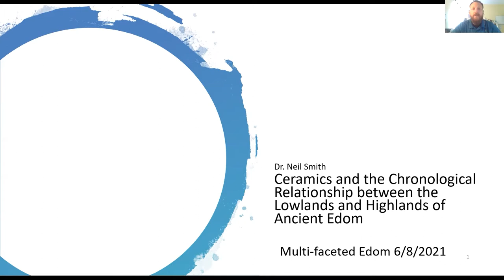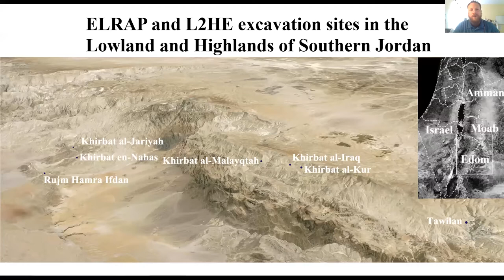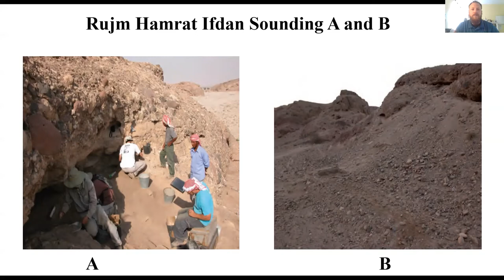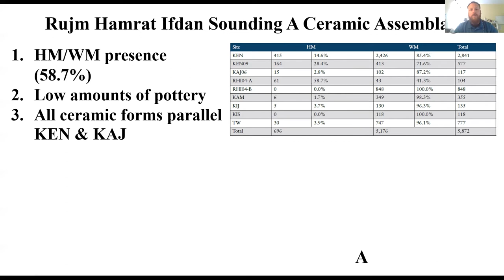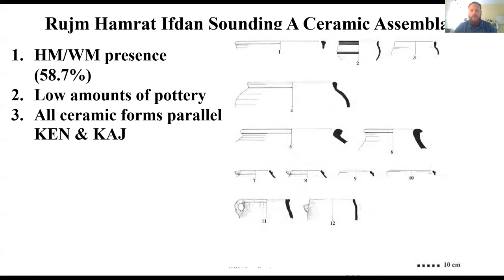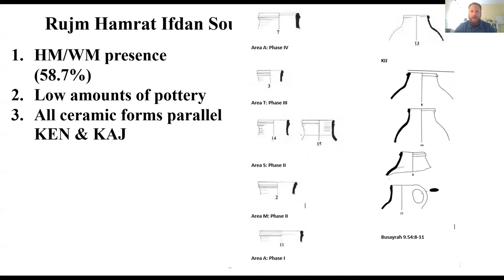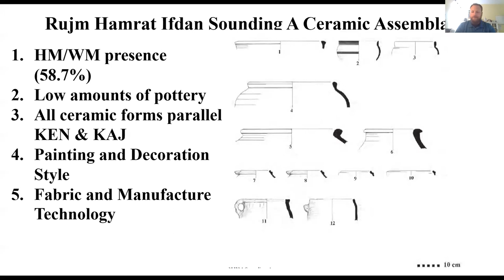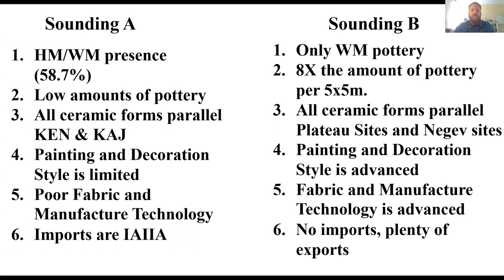Neil Smith, UC San Diego, Ceramics and the Chronological Relationship between Lowlands & Highlands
Presentation held at the “International Conference: Multifaceted Edom. Recent Research on Southern Transjordan in the Iron Age from an Archaeological and Cultural-Historical Perspective,” 8th - 10th of June, 2021. Organized by Benedikt Hensel, University of Zurich; Katharina Schmidt, German Protestant Institute of Archaeology, GPIA Amman; Rocío Da Riva, Facultat de Geografia i Història/Universitat de Barcelona, and Mohammad al Najjar, Amman.